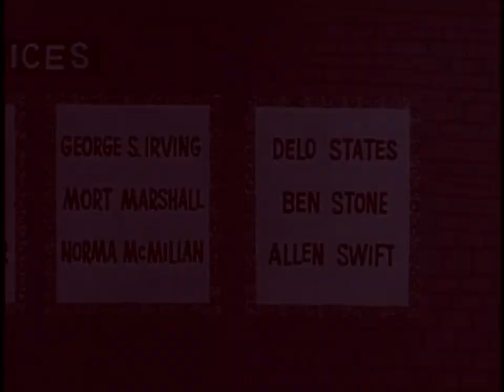The Witch of Pickyoon — The Underdog Show Ep.12